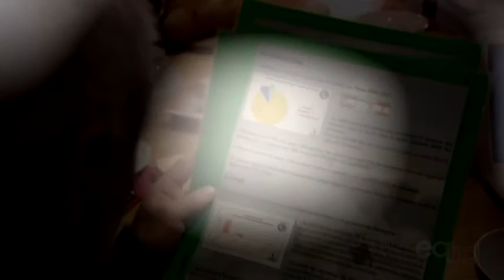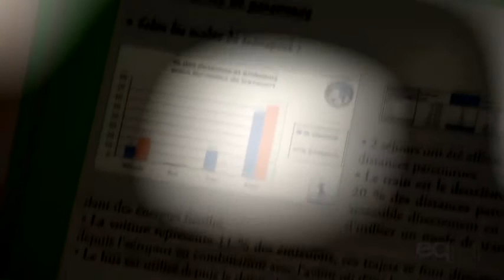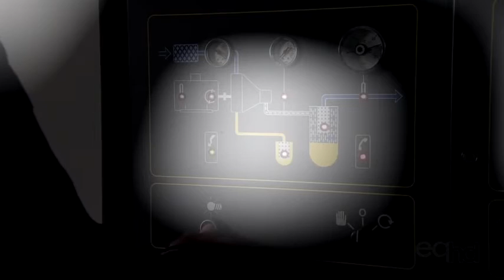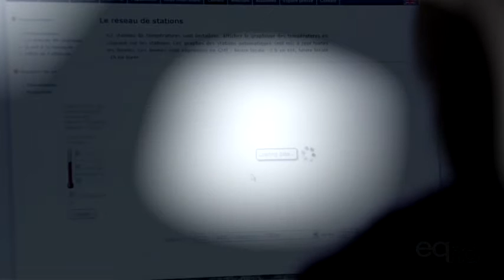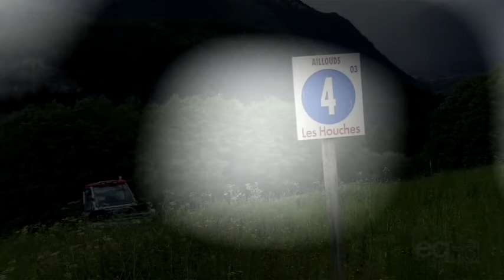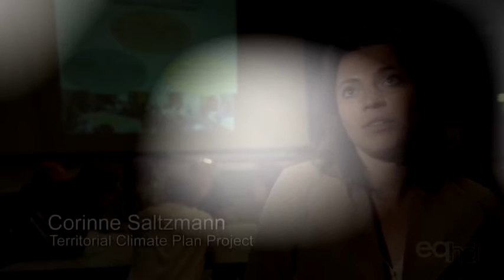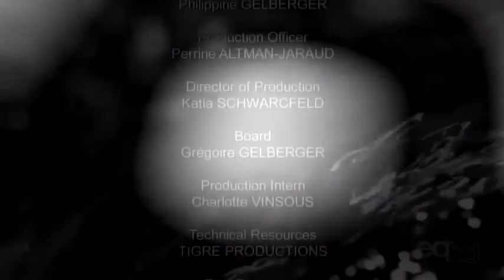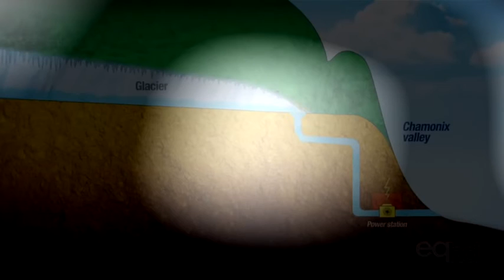National Geographic 2016 Best Places to Visit in Europe Europe Travel Guide